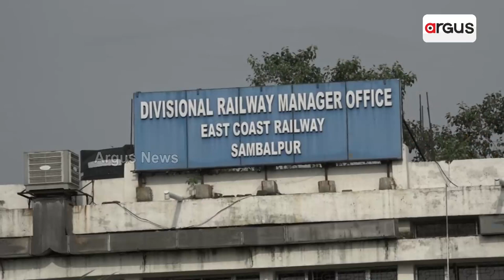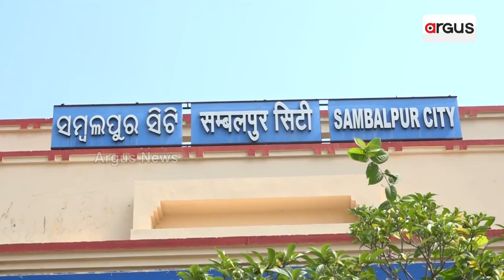New Look To Railway Track: Sambalpur-Talcher Doubling Project Completed